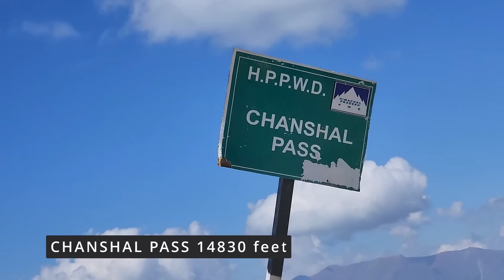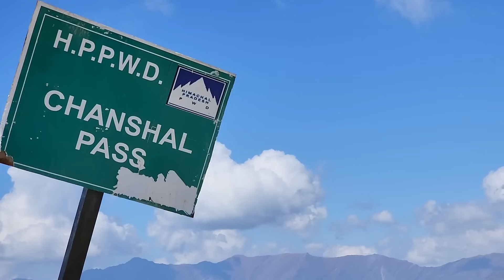443. Shivi Conquers Chanshal Pass at 14830 Feet! 🔥 Rohru Shimla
In this video we travel from Rohru to chansal pass

CLEEN EARTH GREEN EARTH